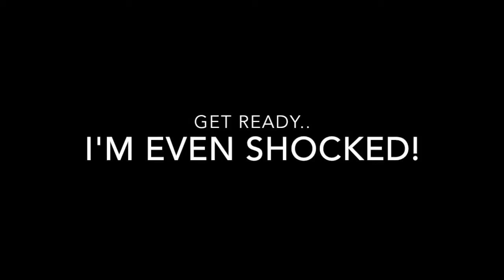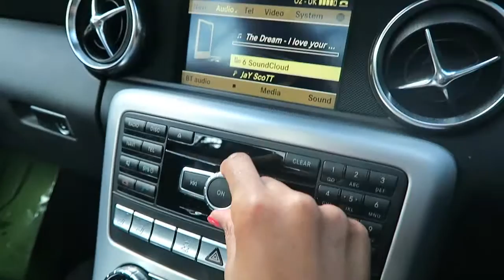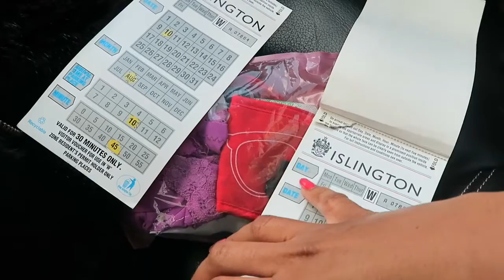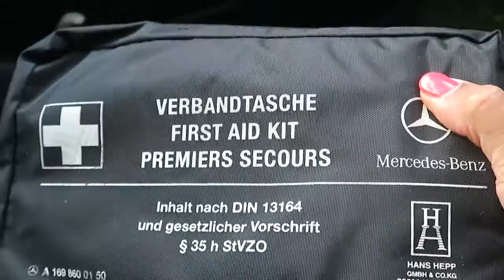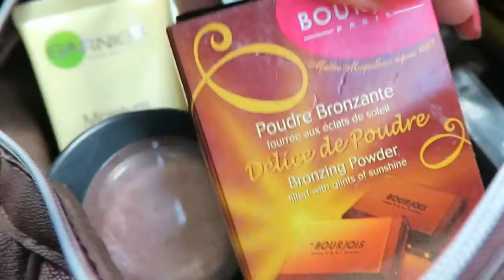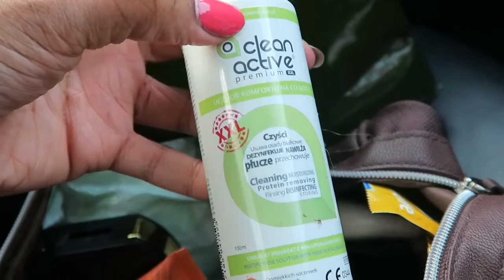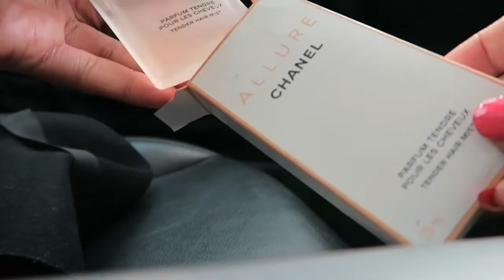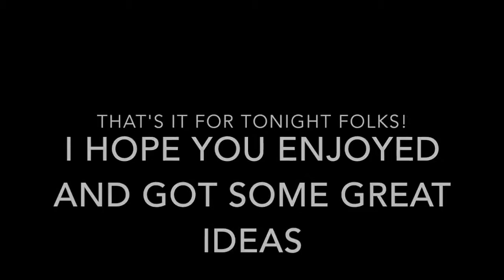LONDON / CAR TOUR OF MY MERCEDES / WHAT'S IN MY CAR FULL VIDEO PART 2 / make up reviews + SECRETS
New video of What's in my car - car tour of my Mercedes in and out! This is the FULL VIDEO please sit back and enjoy!

White Mercedes SLK Convertible - I did buy it new, well over a few years ago, so it's a little old but i'm shocked I still kept it in such good condition!

Also i'm giving a review on make up and lip plumping glosses, How to get the kylie Jenner lips the natural way..

Live life to the fullest! And try to be the best version of yourself daily!!

I create and edit videos as a Passion project.

x ♡